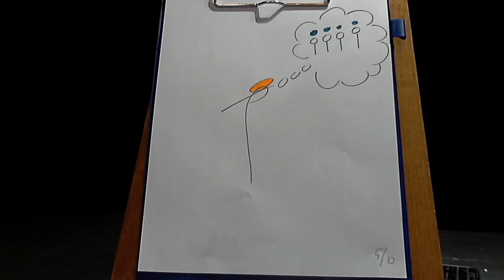Joepiedom and angels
Joepiedom and angels. Vancouver Island Specials.

"The human brain may be incapable of understanding the human brain." Francois Jacob: La Souris, La Mouche et l'Homme